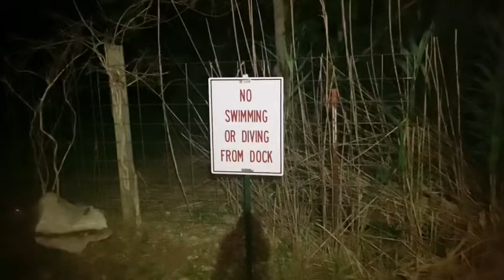Duke Randall Outdoors ep. 7 “Return to Sandusky Lake”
In this episode Duke joins back up with Coach Watts and his uncle Johnny Dale for some more night fishing at Sandusky Lake